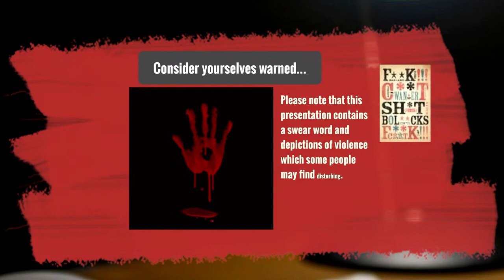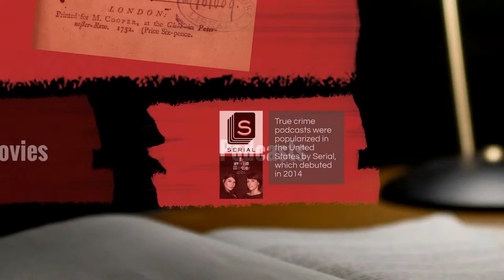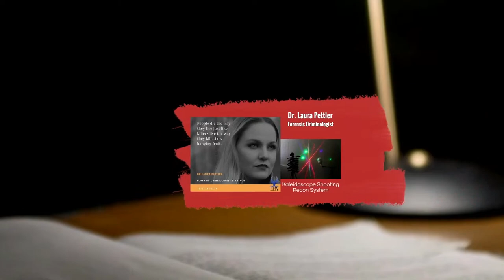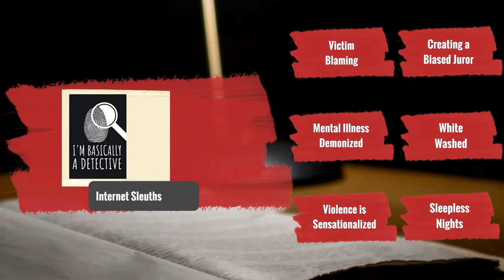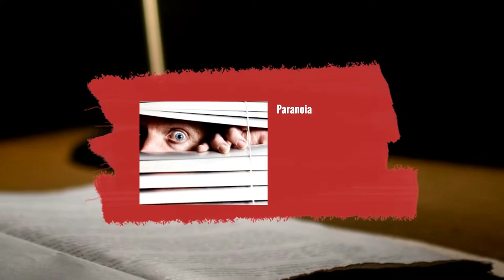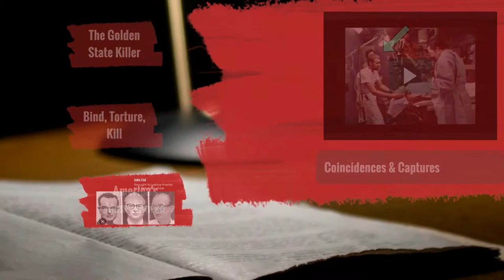Master Chat: The Psychology Behind the Rise in Popularity of True Crime Media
Date: 3/29/2023
Time: 10:30 AM to 12:00 PM
Location: Golda Meir Library

The true crime genre is one of the fastest-growing forms of media out there today. From podcasts to books and television documentaries, we simply cannot get enough! Join Dr. Stacey Nye as she sheds some light on our fascination with real-life crime.

Dr. Stacey Nye is a clinical psychologist, owner of Nye Psychotherapy, Clinical Professor of Psychology, and the Director of the UWM Psychology Clinic. A true crime aficionado, she is regularly interviewed by television and radio news programs on the appeal of true crime. Stacey is also a podcaster; she is the creator and host of The SH*T That Happens to Me Podcast, and the creator and cohost of Psychoanalyzing the Patient Podcast.

Content warning: Please note that this presentation contains depictions of violence which some people may find disturbing.